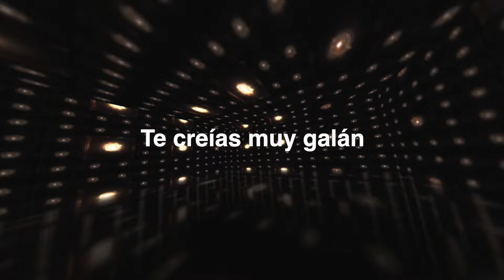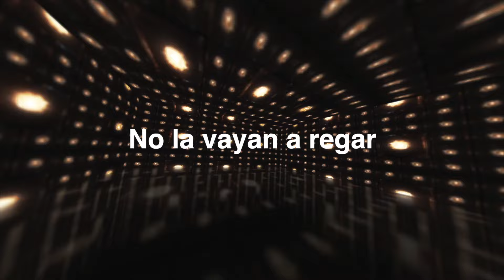La Fiera De Ojinaga - El Superman (Lyric Video)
Disfruta el lyric video de nuestro tema "El Superman" el cual forma parte de nuestra producción "Jalas O No Jalas Vol.2"

EL SUPERMAN/LA FIERA DE OJINAGA/JALAS O NO JALAS VOL.2

De chavo andabas en los bailes
Te querías muy galán
Ahora te manda tu vieja y te dicen Superman
Superman, superman, supermandilón
Superman, superman, supermandilón
Superman, superman, supermandilón
Superman, superman, supermandilón

Ahora te buscan tus amigos
Ya no te dejan salir
Tienes que lavar los trastes y al súper tienes que ir
Superman, superman, supermandilón
Superman, superman, supermandilón
Superman, superman, supermandilón
Superman, superman, supermandilón

Pónganse abusados mis compás
No la vayan a regar
Ahora las mujeres son necias
Solo ellas quieren mandar
Superman, superman, supermandilón
Superman, superman, supermandilón
Superman, superman, supermandilón
Superman, superman, supermandilón

Tu vieja te tiene embrujado
Ya estás bien panzón
Creo que te dieron toloache o tu agüita de calzón
Superman, superman, supermandilón
Superman, superman, supermandilón
Superman, superman, supermandilón
Superman, superman, supermandilón